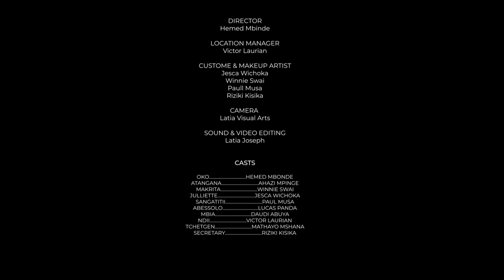Three Suitors: One Husband movie.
Tanzanian acted movie of the play Three Suitors: one husband by Guillaume O. Mbia by University of Dodoma students.